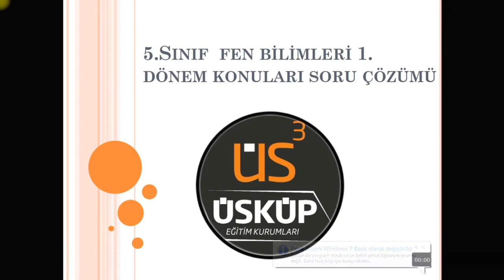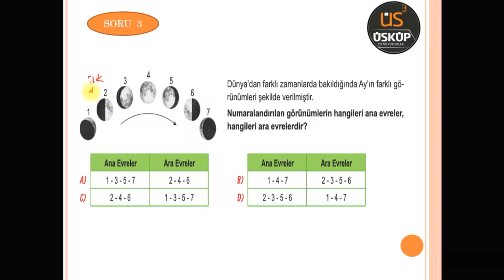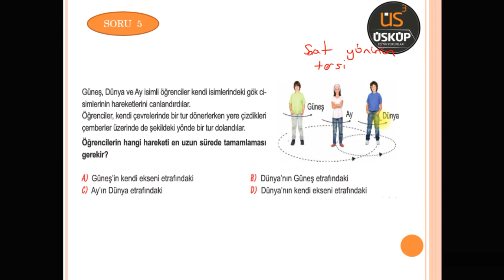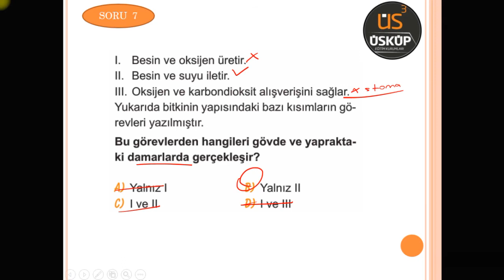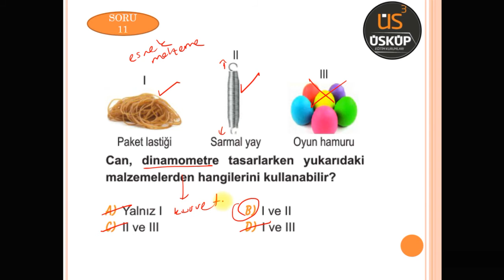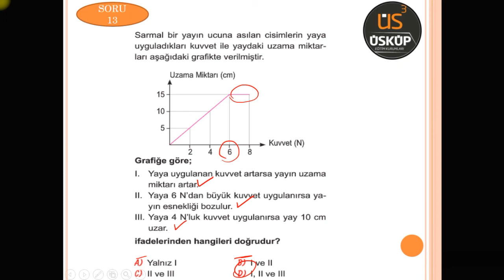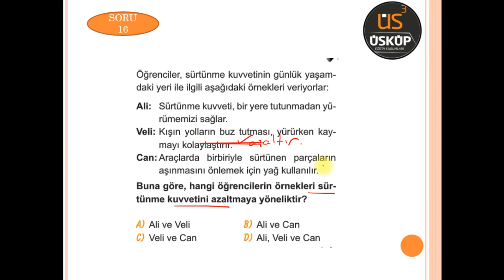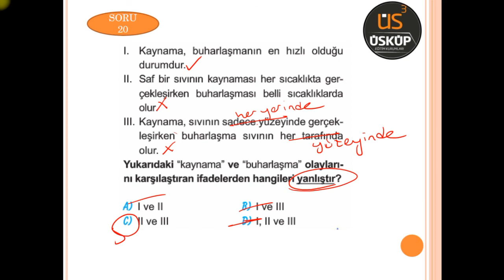5.Sınıf Fen Bilimleri - 1.Dönem Konuları Soru Çözümü